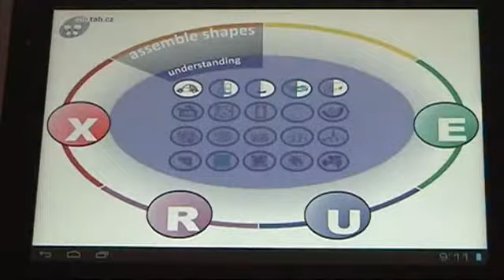Android cars for kids, puzzle with cars, free android cars - games by Edutab.cz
Free android games with cars, motorbikes and trucks. Android cars for kids, free puzzle with cars, free games waith cars, android game with machines